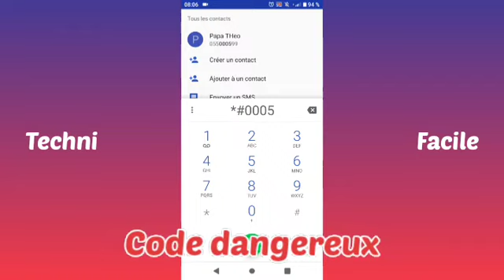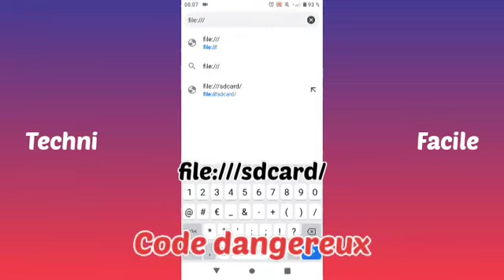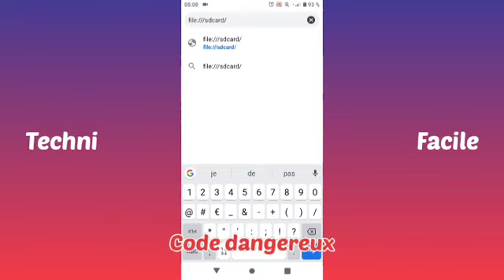Ce Code Vous Donne Toutes Les Photos Et Vidéos Cachées Dans Votre Téléphone